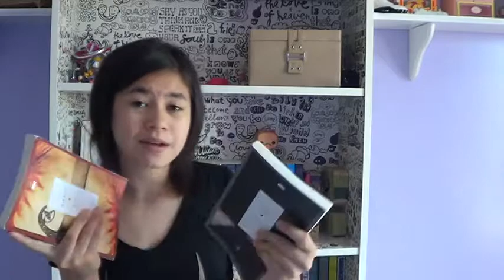My Favorite Classic Books :)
We always hear people whine about classic books, but rarely do we hear people talk about classic books they ACTUALLY like.

Also please check out my story "Right Above the Hole" on Wattpad @linlinwrites